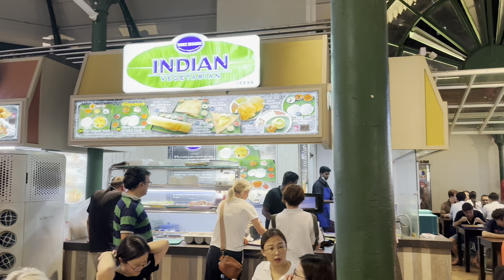❤️🍹🍝🥘సింగపూర్ లో రోజు నేను సాయంత్రం భోజనం తినేది ఇ ఫుడ్ కోర్ట్ లోనే🍹🥘🍝❤️